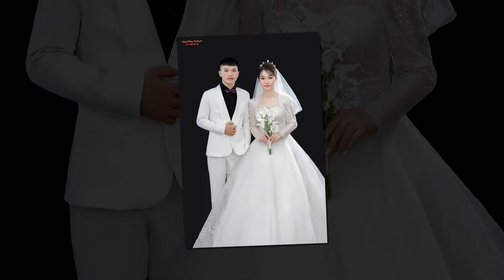Pre Wedding Thắng Nguyên